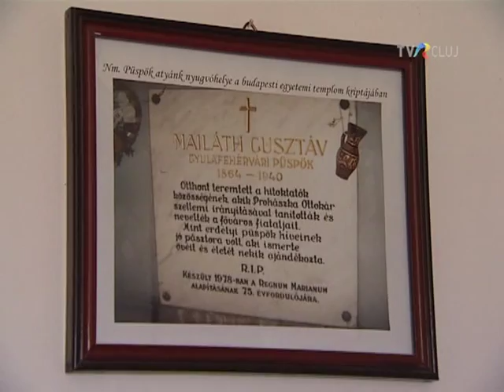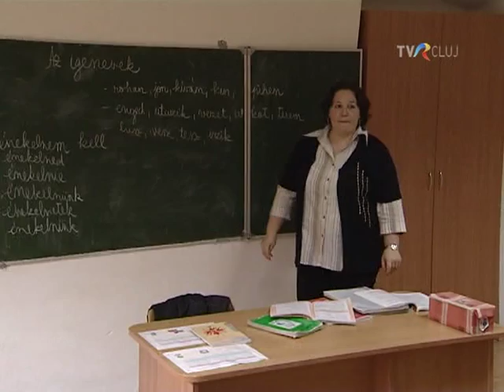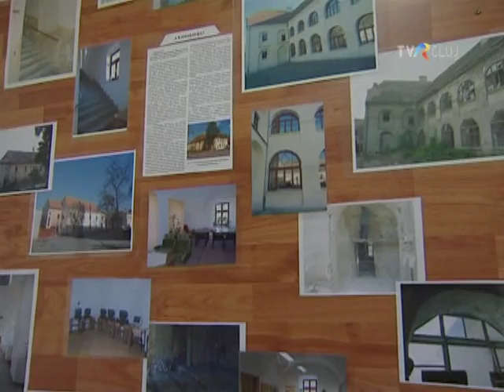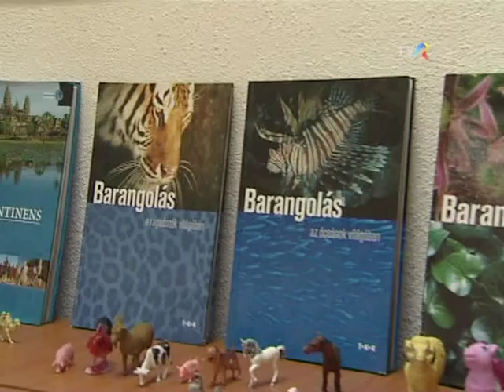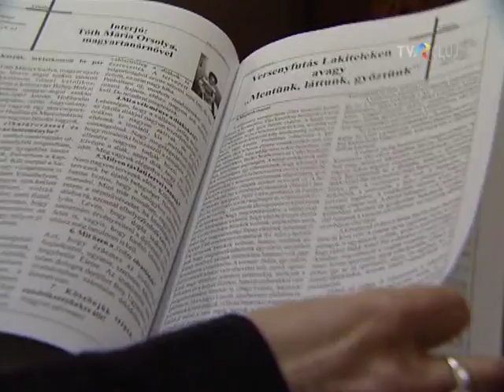A Gyulafehérvári Gróf Majláth Gusztáv Károly Líceumi Szeminárium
A Gyulafehérvári Gróf Majláth Gusztáv Károly Líceumi Szeminárium Erdély egyik legrégibb iskolája, ahol a papságra készulő fiatalok tanulhattak,  vagyis hivatástisztázó szerepe volt és van.
A tanintézmény 1953-tól 1990-ig Gyulafehérvári Római Katolikus Kántoriskolaként működött.
Az 1990-es változások során az állami oktatási hálózat  bekebelezte,  és a Líceumi Szeminárium nevet kapta. Később  az iskola előbb az addig a Caritas által működtetett óvodát vette át, majd a Vasile Goldis iskolában összevont osztályokban tanuló magyar diákokat fogadta be.
Kicsik és nagyok együtt. A film. az iskola történetébe, a diákság mindennapjaiba, a lelki életbe, az oktatási tevékenységekbe nyújt betekintést, egyben azt is megfogalmazva, hogy mitől egyedi ez a tanintézmény.
RTV-Kolozsvári Területi Stúdió produkciója. Szerkesztő: Márkus Etelka